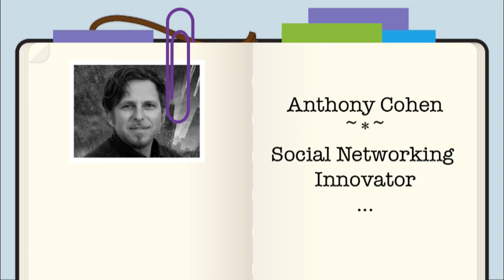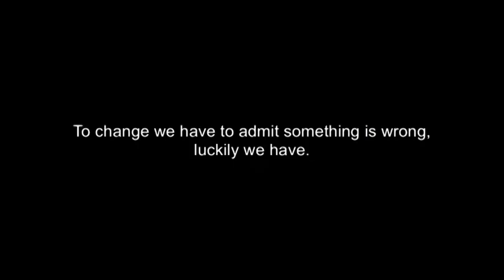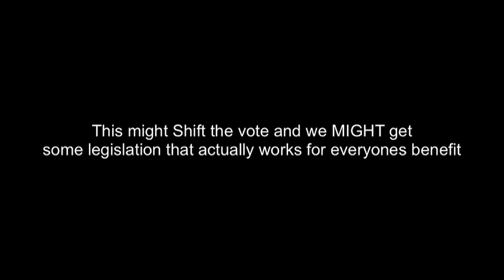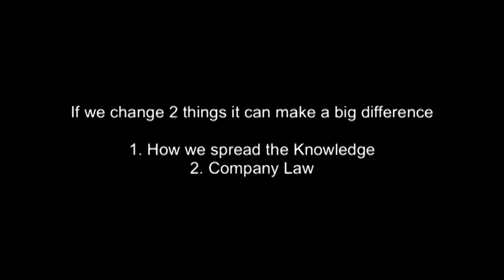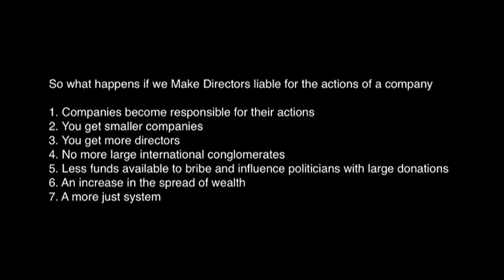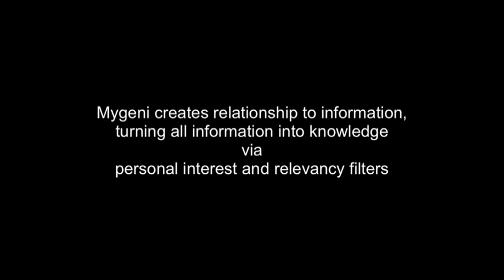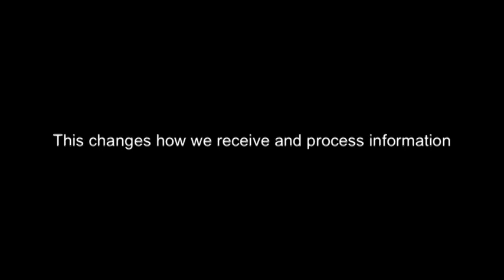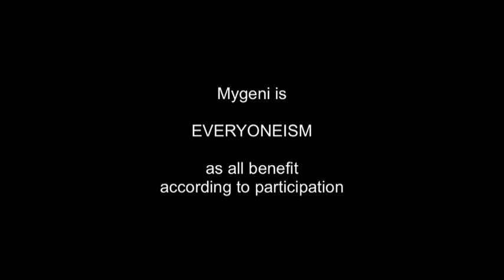Everyoneism - a new social paradigm: Anthony Cohen at TEDxSoweto 2013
Anthony Cohen proposes a new social paradigm that he calls Everyoneism and presents Mygeni - the information-sharing social networking platform that prototypes this very big idea.

Follow Anthony on Twitter: @Mygeni